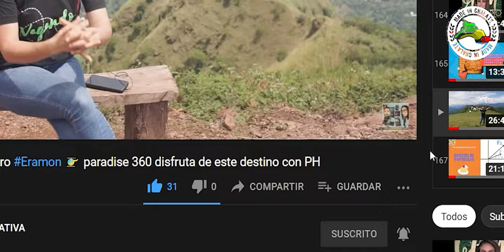La tertulia con Lucho Figueroa, El Cósmico de Chalate Mítico 📸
Increíble historia de vida❗ gracias a Lucho Figueroa por la tertulia